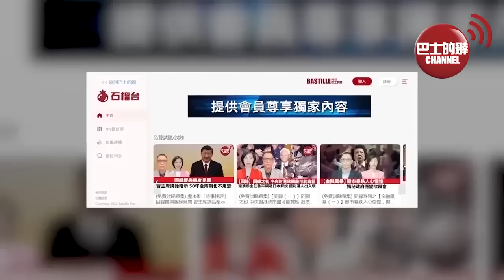【中國焦點新聞】中國004航母呼之欲出，已沒有技術門檻，是常規動力還是核動力，海軍上將稱很快會公佈。4000噸級全球最大輪式起重機在江蘇徐州發車。24年3月7日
1、中國004航母呼之欲出，已沒有技術門檻，是常規動力還是核動力，海軍上將稱很快會公佈

2、4000噸級全球最大輪式起重機在江蘇徐州發車

3、第二代醫用重離子加速器示範項目開始建設

4、年產400萬噸「 煤制油」項目加緊二代技術研發